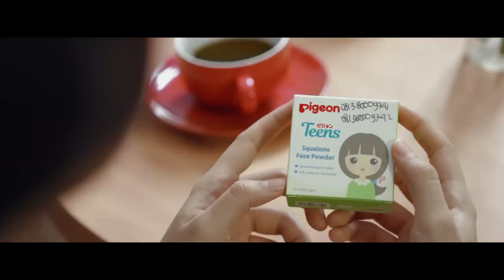Web Series BeYouthyful Story of B Ep.2 - Who Are You B?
Gaes, are you really be there for me?

Follow The Story of B hanya di Youtube Channel Pigeon Teens Indonesia.

Kuis :

Varian produk Pigeon Teens apakah yang diberikan Haru kepada Bianca?

Jawab di kolom komentar sebanyak-banyaknya & dapatkan Voucher Belanja senilai total 300 RIBU untuk 3 orang pemenang beruntung!

Pemenang akan diumumkan pada hari Jumat, 26 Juli 2019

Dapatkan Exclusive Merchandise Webseries Beyouthyful Story of B di Official Shop Pigeon Teens Indonesia di Shopee mulai 1 Agustus 2019.